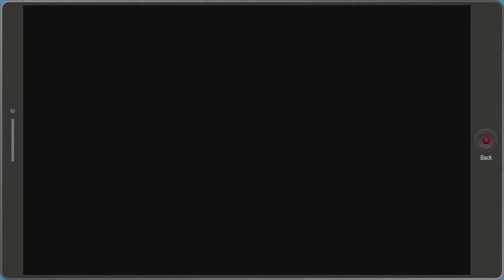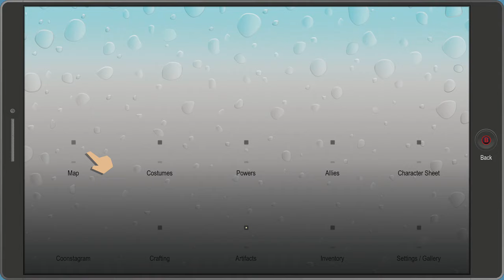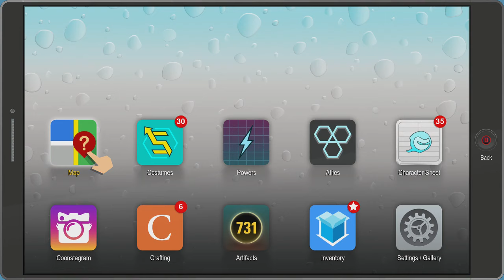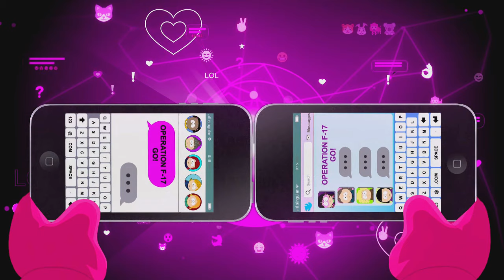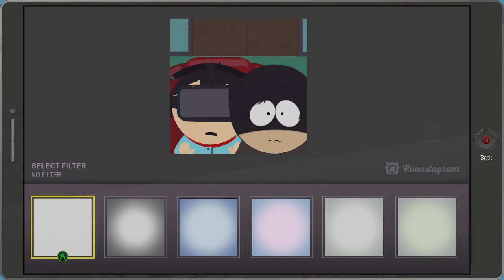South Park: The Fractured But Whole – Walkthrough Gameplay Part 21 (Xbox One)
South Park: The Fractured But Whole Walkthrough
Lets Play an Instructional Educational Walkthrough playthrough Gameplay of the epic role playing action adventure game by Ubisoft games - South Park: The Fractured But Whole